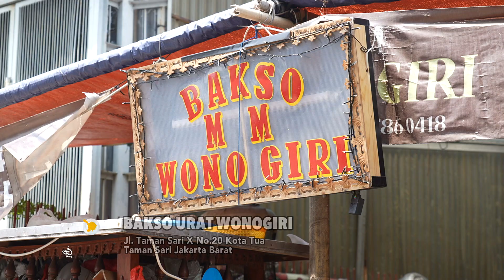Bakso Komplit Dobel! Endulnya Juga Dobel! | BIKIN LAPER (8/9/23) P1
BIKIN LAPER
TAYANG SETIAP SENIN-JUMAT PUKUL 17.00 WIB